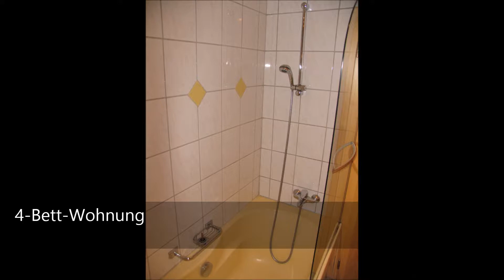Chalet Weekend Bettmeralp